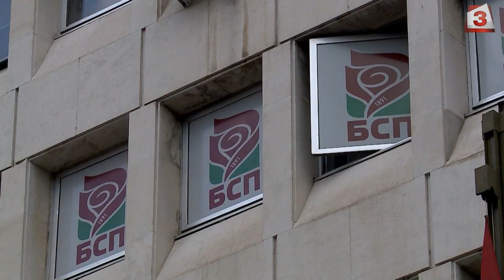БСП насрочи конгреса си за 26 януари 2019 година